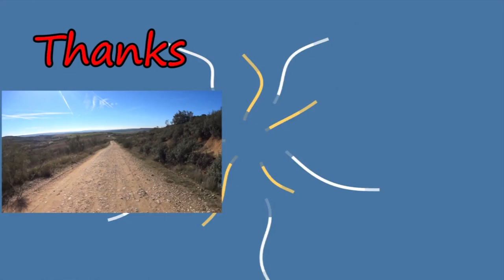Gordon's Diaries Nuestras Vacaciones 2017 LightSpeed Spanish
we are pleased to offer you a look into the early summer holidays that we had in the south of Spain.